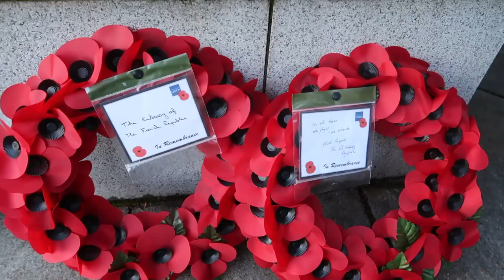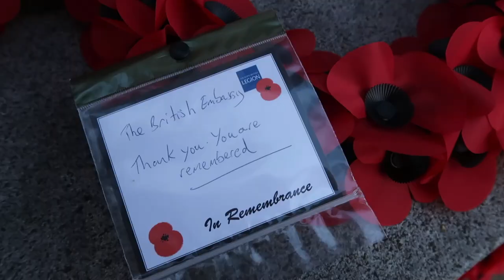Remembrance Sunday Iceland 2020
Remembrance Sunday Iceland 2020 and Feðradagurinn (Fathers Day)

Skillshare Classes
- Portfolio Preparation
- Interior Floor Plan by hand

CAMERA EQUIPMENT
iPhone SE